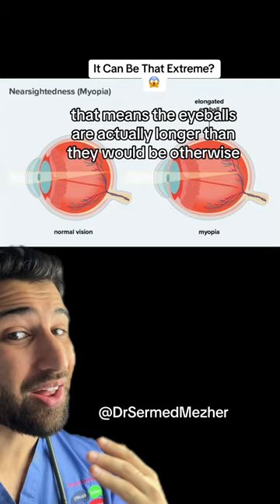This is Fuelling the Blindness Epidemic in Gen Zs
This is Fuelling the Blindness Epidemic in Gen Zs vision. Societal shifts have a profound impact on what is considered "normal" behavior, as cultural norms, values, and expectations evolve over time. While some changes may lead to positive outcomes and greater social progress, others can result in shifts that are not necessarily beneficial for individuals or society as a whole. One example of societal shifts altering normal behavior is the increasing reliance on technology and social media in interpersonal interactions. While these tools offer unprecedented connectivity and convenience, they can also lead to social isolation, diminished empathy, and a shallow, performative version of human connection. People may prioritize virtual interactions over face-to-face communication, leading to decreased social skills and a sense of disconnection from others. Similarly, changes in work culture and lifestyle habits can impact normal behavior in significant ways. The rise of remote work and gig economy platforms, for instance, has blurred the boundaries between work and personal life, leading to increased stress, burnout, and a sense of constant connectivity. Additionally, the prevalence of sedentary lifestyles and unhealthy dietary habits has contributed to rising rates of obesity, chronic disease, and mental health issues. Moreover, societal shifts can influence attitudes and behaviors related to social and environmental responsibility. While there is growing awareness of issues such as climate change, social inequality, and systemic injustice, meaningful action to address these challenges may be hindered by apathy, complacency, or resistance to change. As a result, harmful behaviors and practices may persist, perpetuating inequality and environmental degradation.